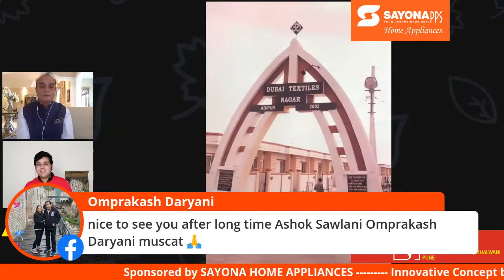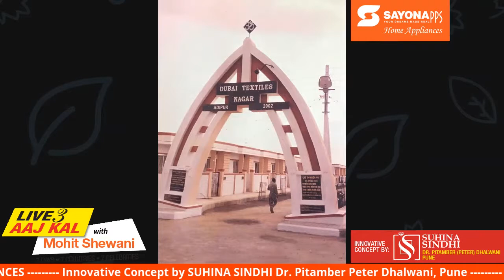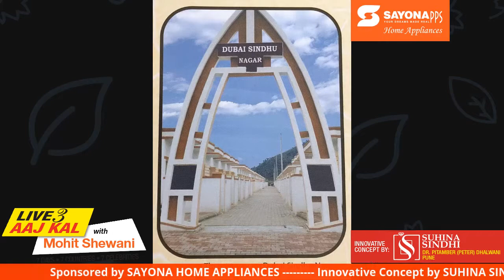Live Aaj Kal 3 with Mohit Shewani #4 Nirmal Mirchandani & other dignataries